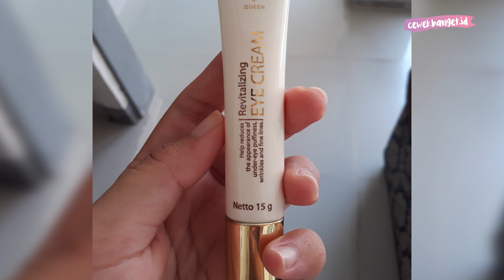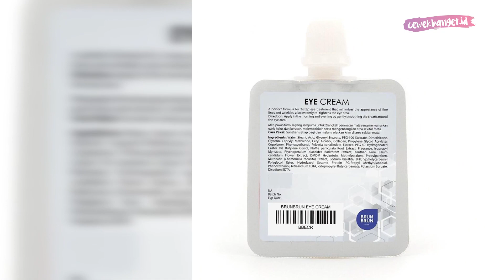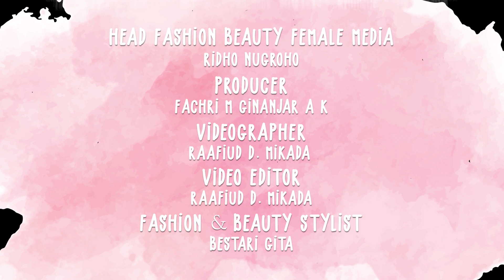5 REKOMENDASI EYE CREAM UNTUK MENGHILANGKAN MATA PANDA, MULAI DARI 17 RIBU RUPIAH!!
CewekBanget.ID

5 REKOMENDASI EYE CREAM UNTUK MENGHILANGKAN MATA PANDA, MULAI DARI 17 RIBU RUPIAH!!

Hi, Girls!

Siapa bilang menghilangkan matapanda butuh produk yang mahal? Ternyata banyak loh skincare dengan harga terjangkau yang dapat mengurangi tampilan matapanda kita!

Di video kali ini, CewekBanget.id punya rekomendasi beberapa skincare untuk menghilangkan matapanda mulai dari 17 ribu Rupiah saja!

Penasaran kan?

Credit.
Producer : Fachri M Ginanjar A K
Content Creative Editor : Kinanti Nuke Mahardini
Videografer : Raafiud D. Mikada
Video Editor : Raafiud D. Mikada
Host : Bestari Gita

EDITORIAL OFFICE

ADVERTISING